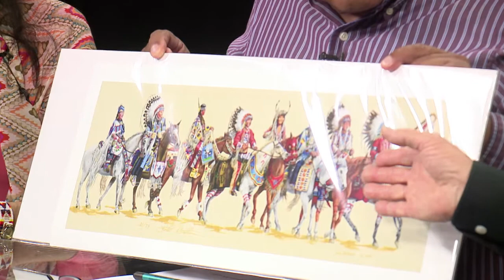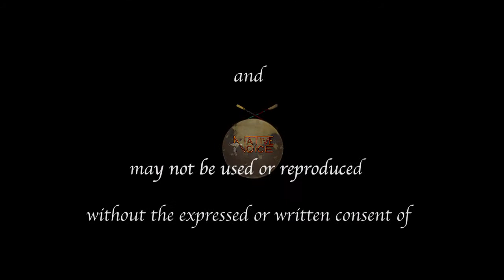NVTV - John Balloue (Cherokee), Artist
Cihuapilli Rose Amador LeBeau (Host) and Craig Pasqua (Co Host) interviews John Balloue (cherokee) on Native Voice TV.

Co host, Pasqua asks Balloue what made him pursue becoming an artist? Balloue gives his childhood to adult experiences ending with obtaining his art degree but he always dreamt of becoming an 'Artist'.

Balloue humbly talks about his personal journey of experiences of places and people and creating his art pieces that are traditional but contemporary expressions with Cherokee culture's use of 'Vibrant Colors' in his art work.

Co host, Pasqua ask who was his influences? Balloue mentions well recognized artists, Robert Bechtle, Mel Ramos and John Nieto, as his influences.

Host, LeBeau asks Balloue to describe the three pieces of his artwork. All his pieces are based upon photographs he had taken in his personal journey of ife.

The show ends with Balloue stating his humble involvement with so many organizations and people in various communities, regions and states of Native America.

Enjoy the show and please share.